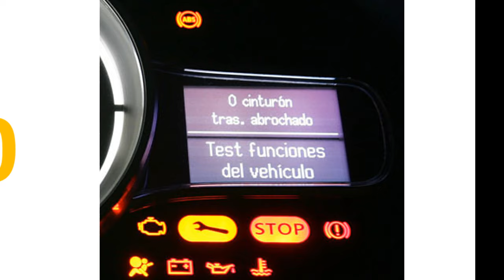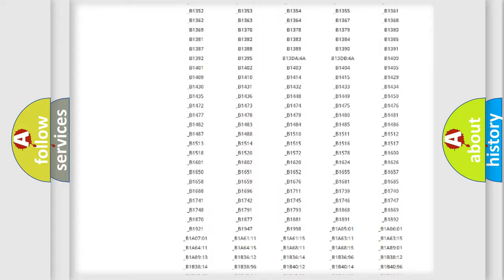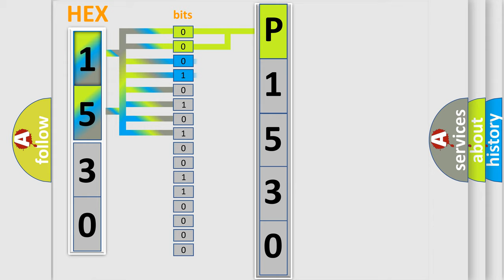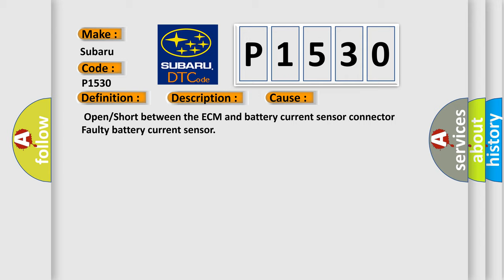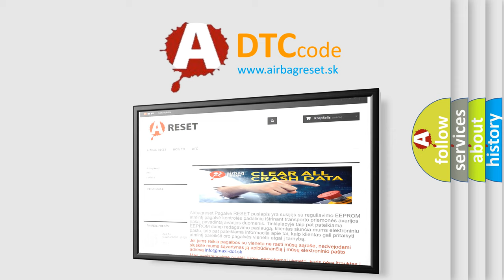DTC Subaru P1530 Short Explanation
Contents:
0:21 Basic DTC analysis according to OBD2 protocol standard.
1:48 Insight into programming
2:58 A diagnostically understandable description of the Diagnostic Trouble Code
3:05 Basic error definition

Make:
Subaru
Code:
P1530
Definition:
Battery Current Sensor Circuit Low
Description:
Detect the open or short circuit of battery current sensor.Judge as NG if out of specification.Enable Conditions:Battery voltage ≥ 10.9 VElapsed time after starting the engine &gt;1000 msEngine speed &gt;500 rpmIgnition switch ON
Cause:
 Open or Short between the ECM and battery current sensor connector Faulty battery current sensor